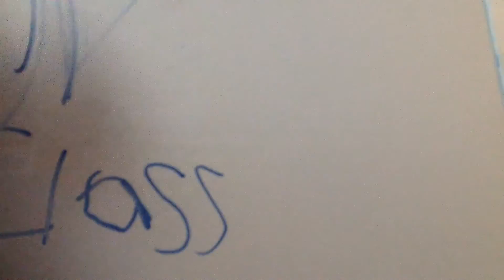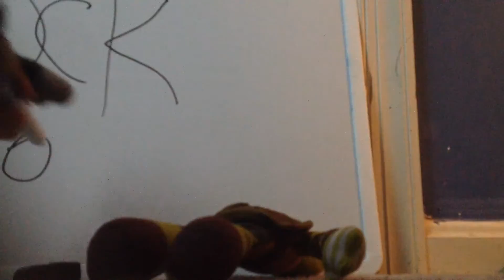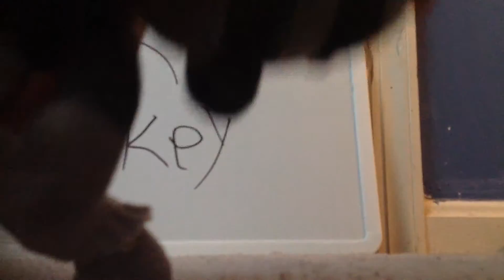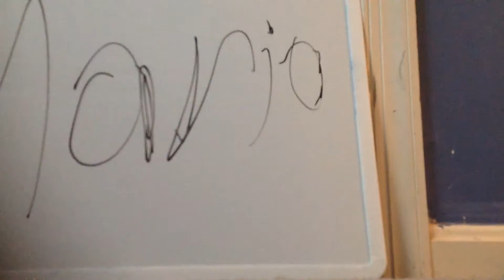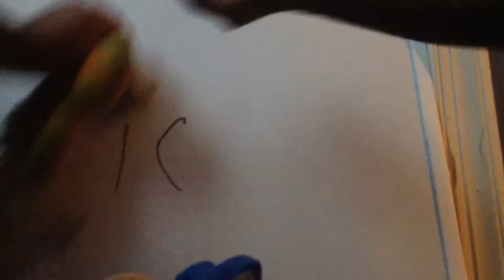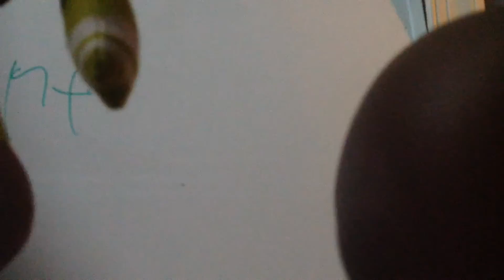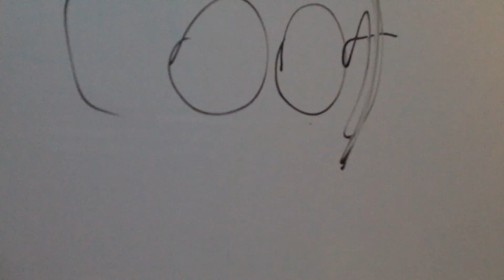Plush school episode 1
The pushes go to school